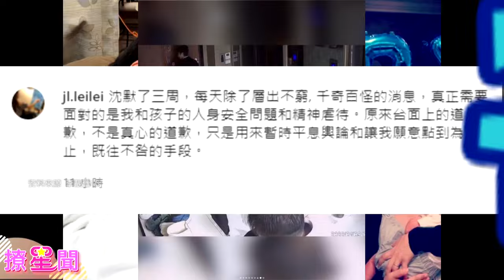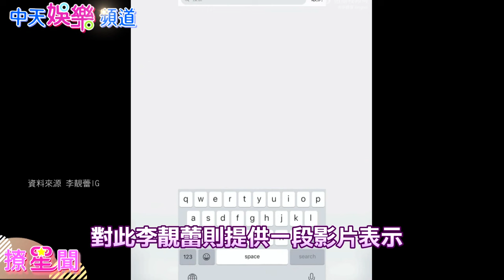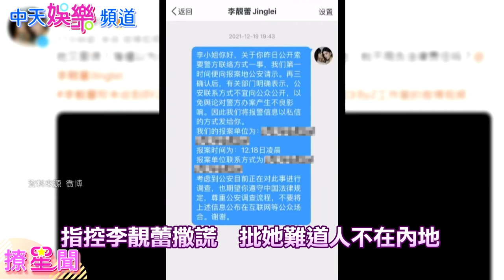【撩星聞】李靚蕾再發長文！控王力宏「帶3男硬闖屋」列8點回擊：我有報警